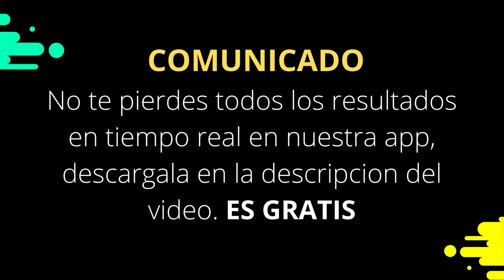9 PM Resultados Loto Diaria Nicaragua, Honduras, Guatemala y Costa Rica del 01 Nov 22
Resultados Loto Diaria Nicaragua, Honduras, Guatemala y Costa Rica

Cruz de la Suerte para Loto Diaria

Regalanos un Me Gusta en el video para saber que te gusta nuestro contenido. Gracias por apoyarnos!